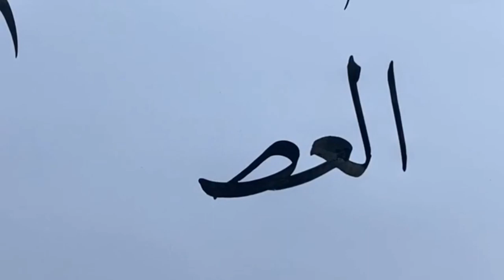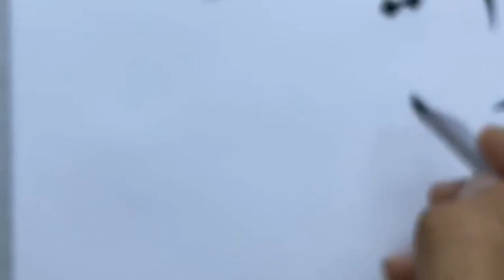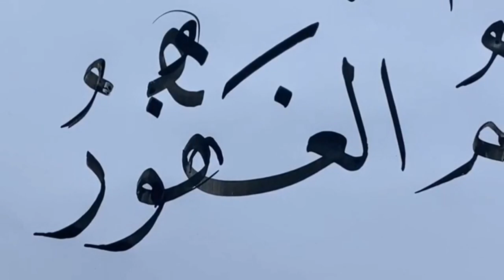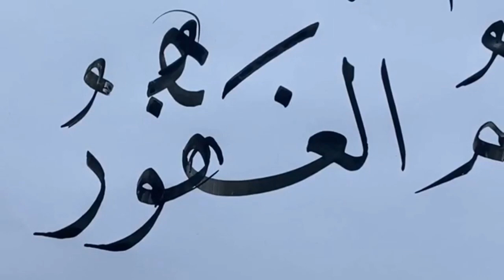البرنامج الرمضاني لكتابة أسماء الله الحسنى بخط النسخ: 34 العظيم، 35 الغفور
بث مباشر ليوم 10/05/2020
 برنامج رمضاني يومي مبارك لكتابة أسماء الله الحسنى بخط النسخ بقلم الأستاذ زكي الهاشمي حفظه الله
1441
أسماء الله الحسنى قائمة فيديوهات ضمن برنامج رمضاني مبارك أعطى الأستاذ زكي الهاشمي انطلاقته في التاسع والعشرين من أبريل عام 2020 الموافق للسادس من رمضان الأبرك من عام 1441.. هذا التاريخ يتزامن مع أيام عصيبة تعيشها البشرية على الأرض.. ايام عرفت انتشارا واسعا لجائحة كوفيد 19 أو ما يعرف ب كورونا.. نسأل الله في رمضاننا هذا العفو والعافية والسلامة والعتق من النار وأن يُذهب عنا هذا الداء ويرحم موتانا منه ويشفي مرضانا به. ونسأل الله أن يجزي عنا الأستاذ زكي الهاشمي خير الجزاء آمين